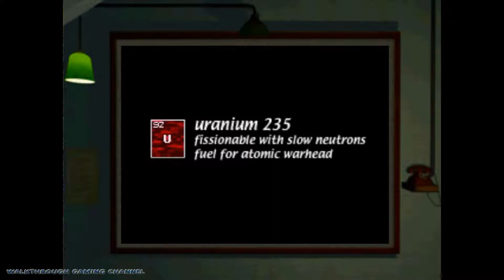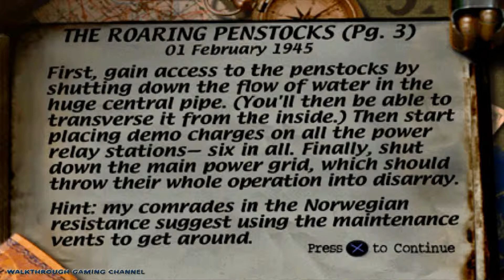[1080p PSX] MOH (1999) Excellent #15 ✓ Sabotage the Rjukan Hydro Plant ✓ The Roaring Penstocks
* For navigate on the video, watch the menu below *

This is full gameplay walkthrough in Medal of Honor for fun. This video contains first level by name The Roaring Penstocks to fifth mission by name Sabotage the Rjukan Hydro Plant in Excellent overall rating with no aim assist.

✓ Mission: Sabotage the Rjukan Hydro Plant
✓ Level: The Roaring Penstocks
✓ Overall Raing: Excellent
✓ Aim Assist: Off
✓ Emulator: ePSXe
✓ Platform: Windows 10
✓ Gamepad: Logitech F310

0:13 Cutscene
1:28 Briefing
2:32 Gameplay

Medal of Honor for PS version
Genre: First Person Shooter
Developer: DreamWorks Interactive
Original Release: October 31, 1999